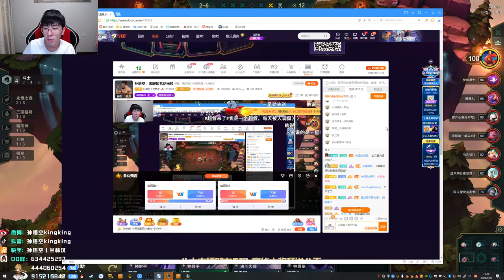【猴哥】蘭林漢悟空： 雲頂之弈（202000923P6）